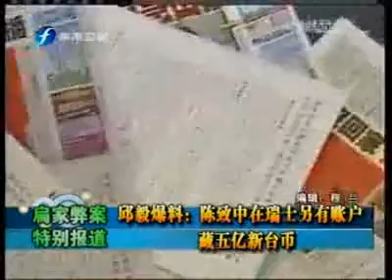陈致中藏5亿新台币 瑞士另有帐户